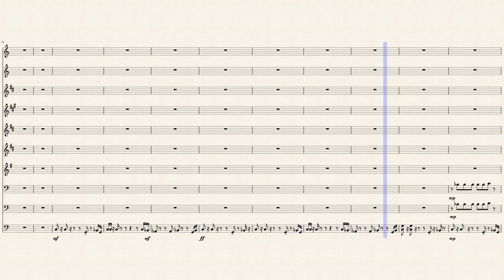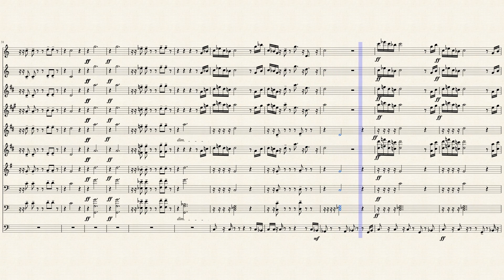June 27th by Juanito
TXSU inspired